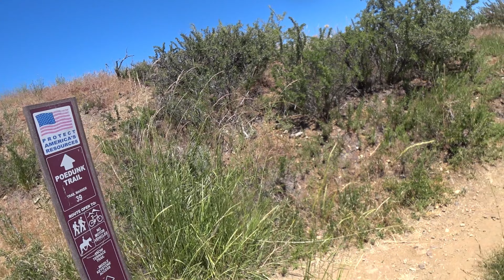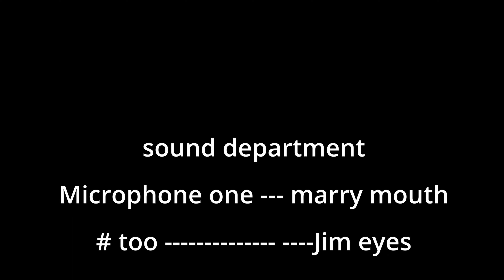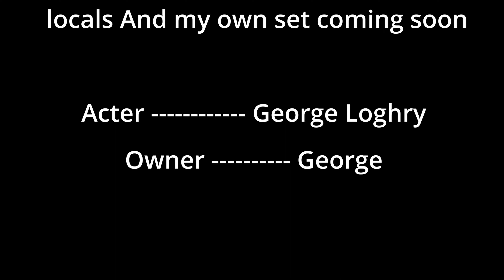Hiking out to Hog valley to find fire Damage Part 5